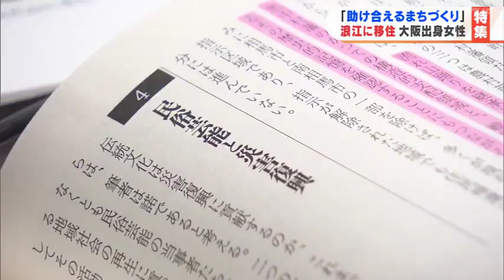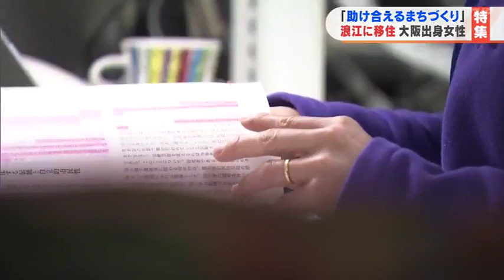「一生懸命生きてきた。継続できるように備えよう」大阪出身女性が福島移住 2つの震災経て「防災」伝える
大阪出身の女性が、おととし、福島県浪江町に移住し、防災力を高める「まちづくり」を研究しています。
福島に移住した理由には、「2つの震災」がありました。

浪江町で研究を進めている大阪府出身の葛西優香（かさい・ゆか）さん36歳。
おととし、町に移住してきました。

双葉町の「東日本大震災・原子力災害伝承館」。

葛西さんは、東京大学大学院に通いながら、伝承館の研究員を務めています。

葛西優香さん「災害時にも助け合えるまちづくり。もし何かあった時に自分たちで助け合って乗り越えていく、そういう町に繋がっていくっていう風に思っています」 日々の研究は、人と人が助け合える「防災力の高い」まちづくり。
そう考えるきっかけは、「ある経験」にありました。

1995年に発生した、阪神・淡路大震災。
犠牲者6434人、10万棟を超える住宅が全壊するなど甚大な被害をもたらしました。
阪神大震災当時、大阪に住んでいた葛西さんは小学2年生でした。葛西さん「ゴォーっていう音で、2年生なのでゴジラが来たって思ったんですね」大きな揺れで家の中のドアが開かなくなり、母親がドアのガラス張りの部分を割って、必死の思いで外へ避難しました。

葛西さん「怖い状態だったけど、ご近所さんに「大丈夫?」って言われた時にすごく安心した」裸足で逃げる時、近所の人から靴下をもらった葛西さん親子。周りの人に助けてもらったことは今でも忘れられないといいます。

その10年後には、107人が死亡したJR福知山線の脱線事故が発生。当時大学生だった葛西さんは、この電車に乗って通学する予定でしたが、偶然にも難を逃れていました。

そして、2011年の東日本大震災。葛西さんは社会人2年目に東京で経験しました。「当たり前の日常」が一瞬で奪われてしまう大きな災害や事故。

葛西さんにはある感情が芽生えたといいます。

葛西さん「みんな一生懸命生きてきたんだから、それが継続できるように何かできないかな、じゃあ備えよう」 その後、大手企業をやめ、「防災」を広める活動を始めた葛西さん。その中で、浪江町の人と出会ったことがきっかけで、4年前に初めて浪江町を訪れました。

葛西さん「（当時は）全く音が聞こえない。目に見えるものしか情報がないような印象でした。この町に音が戻ってくるのかなっていうのを直感で思った」
今後の浪江町の復興などに関心を持ったという葛西さんは、おととし10月、移住を決意。伝承館の研究員として、浪江町のまちづくりや町に対する住民の思いなど、聞き取り調査を行っています。

「こんにちは。よろしくお願いします」
浪江町の鈴木さん夫妻。原発事故後、息子夫婦と宮城県で暮らしていて、浪江町の自宅には月に数回通っています。

鈴木さん「多分ここには戻らないと思うけれど、この場所はどうなるのかと思うと、なんとなくやっぱり辛いなと思いながら、孫たちとかその人たち（子孫の世代）が土地を活用してくれたら、生きてきた我々としてはありがたいなって」葛西さんは、町の人の声を真摯に受け止め、寄り添いたいと話します。

去年の夏、この行政区の復興のシンボルである神社で11年ぶりに盆踊りが復活しました。

葛西さん「区長がポロっと「いやー当たり前なんだけどな、これが」って仰った。「普通だよ」って言えて良かったなってすごい思って。町で行われていることがこれからもまた普通に繰り返されていくんだろうなと感じることができた」

2つの震災を経験した葛西さん。

浪江町の復興を追い続けることが、「防災力の高いまちづくり」をより多くの人に伝えることにつながると信じています。

葛西さん「人が共に助け合って町を作っていくっていうのが大事なんだって、改めて全国の人に伝えられるんじゃないかなって」

葛西さんは、これからも「災害時にも助け合えるまちづくり」を、浪江町から全国に発信していきます。